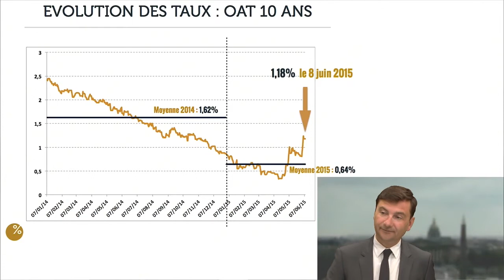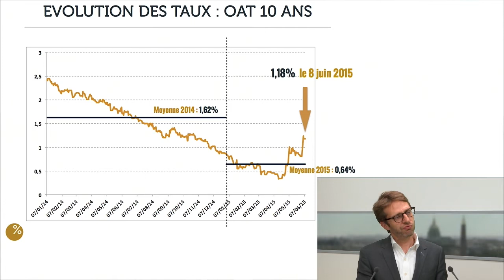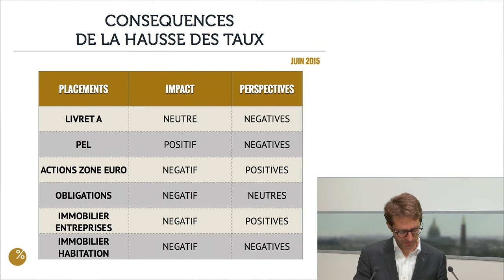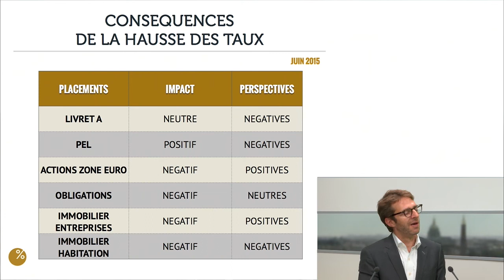Marchés Financiers et opportunités : Les taux remontent bonne ou mauvaise nouvelle ?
Parlons Placements N°13, du Mardi 09 Juin 2015, avec Jonathan Lévy de bienprévoir.fr Émission présentée par Thomas Blard, de DECIDEURS TV.